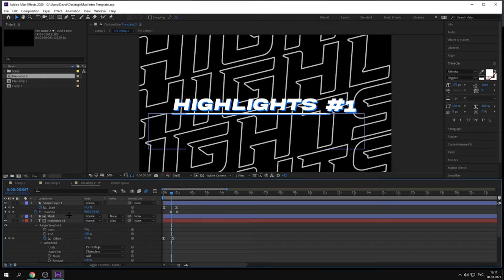Tutorial: How To Make Intro Like Maxi (Free Template) - How To Edit Like Maxi,Sack,qlwlp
Glow animations
tmotty
Numby editing
120fps
60fps
144fps
240fps
velocity tutorial
Shockwave effect
Tutorial
frame split
Audio Transition
Song Transition
Song Stutter
Song Stutter
Color Correction
Render Settings
1440p60
2160p60
4K
Shake
Y-Shake Tutorial
Pre Shake
Y-Shake
How To Edit Like Penguin
PenguinVFX
Penguin Red Glow
Red Glow Effects
Tutorial